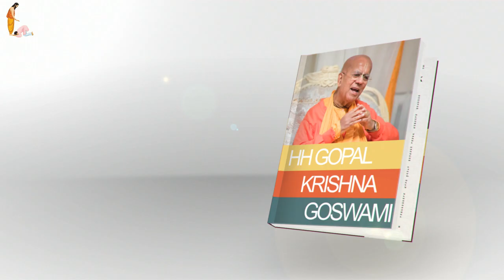Every Day With HH Gopal Krishna Goswami Maharaj 12 Feb 2021